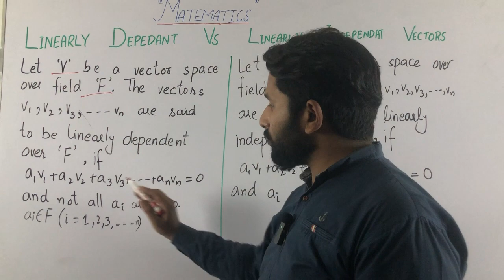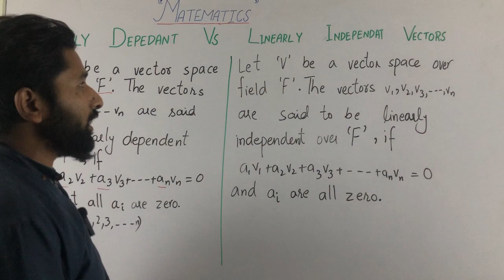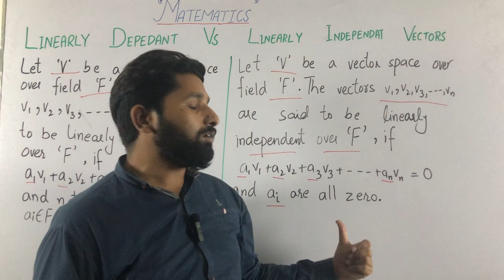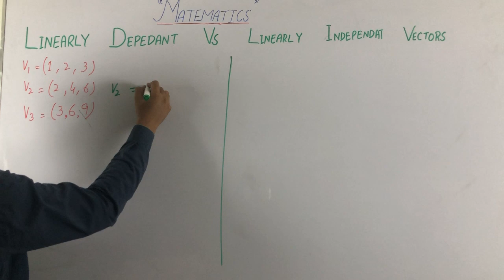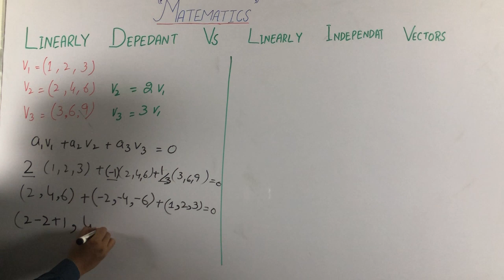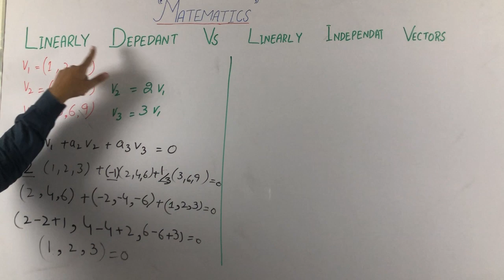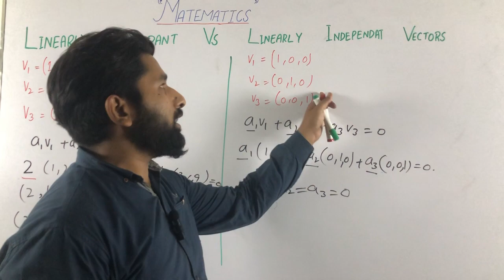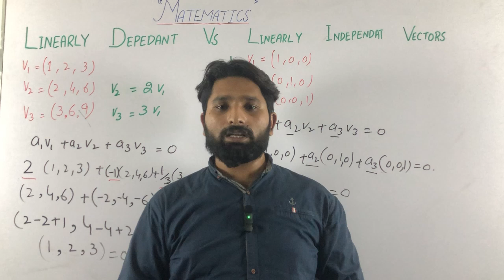Linearly Dependent VS Linearly Independent Vectors in Urdu/Hindi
Video Description:
Welcome to the Linearly Dependent VS Linearly Independent Vectors YouTube channel, your ultimate guide to understanding the crucial distinction between these two concepts in linear algebra! Whether you're a mathematics enthusiast, a student, or simply curious about vector spaces, this channel is dedicated to unraveling the characteristics and applications of linearly dependent and linearly independent vectors. Join us as we explore the fundamental principles of linear dependence, understanding when vectors can be expressed as linear combinations of each other, and the significance of linear independence in determining the basis of a vector space. Through clear explanations and illustrative examples, we'll help you grasp the importance of these concepts in solving systems of equations, linear transformations, and more.